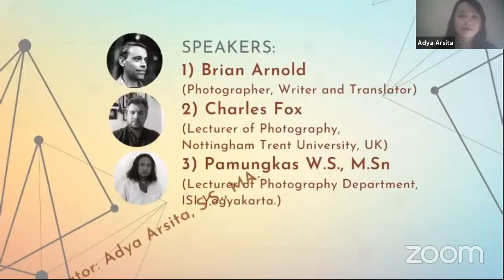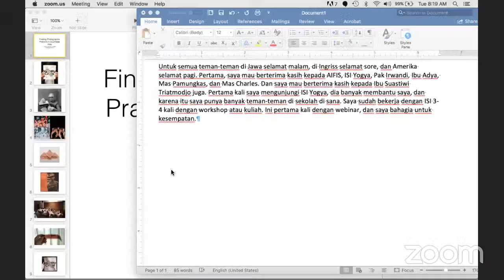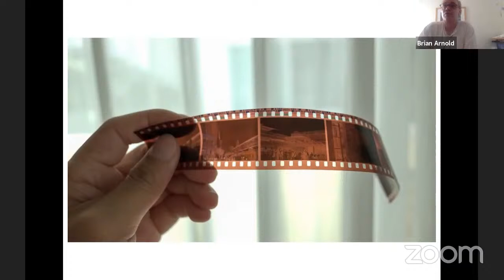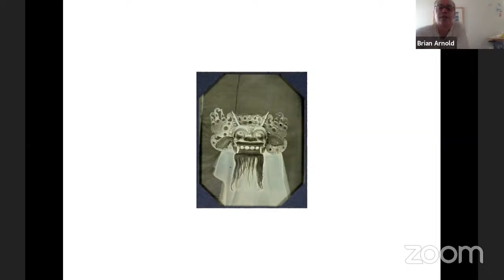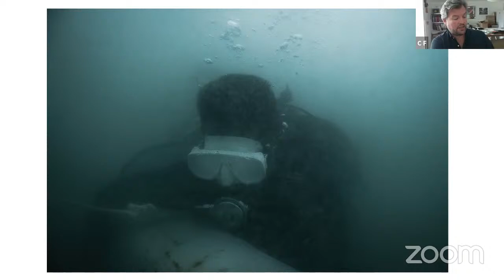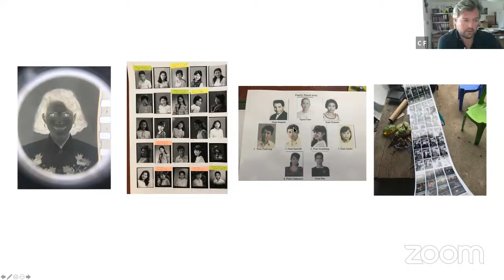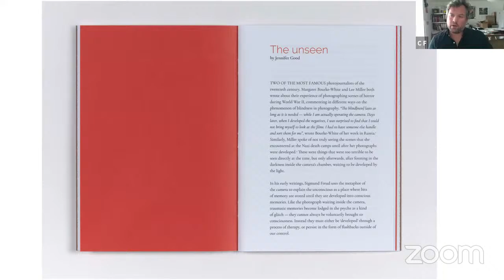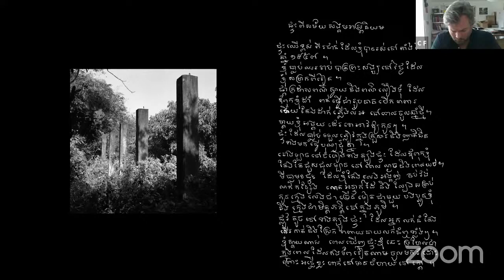Online General Lecture "Finding Photographic Practice In Southeast Asia"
Online General Lecture
"Finding Photographic Practice In Southeast Asia"
Program kerjasama antara American Institute for Indonesian Studies (AIFIS) dengan Jurusan Fotografi FSMR ISI Yogyakarta.

Pemateri:
Brian Arnold (American Photographer)
Charles Fox (Assistant Professor of Photography, Nottingham Trent University, UK)
Pamungkas Wahyu Setiyanto, M.Sn. (Dosen Jurusan Fotografi FSMR ISI Yogyakarta)
Adya Arsita, S.S., M.A. (Moderator)
Selasa, 23 Juni 2020, pukul 19.00 WIB.